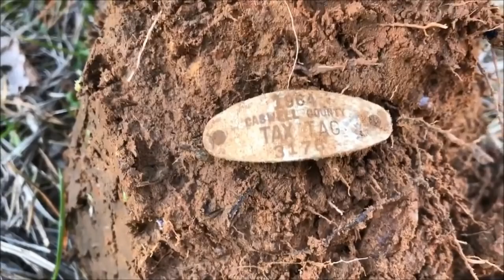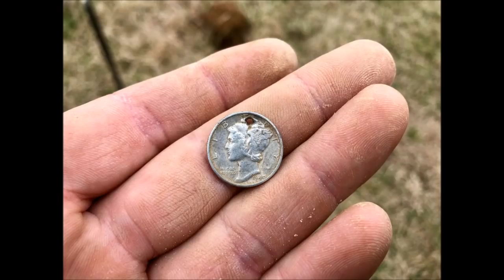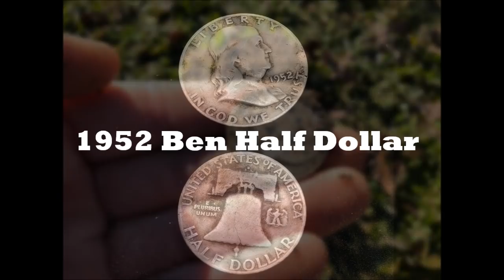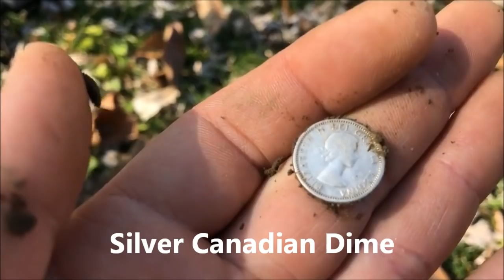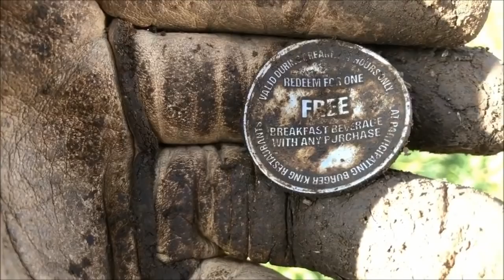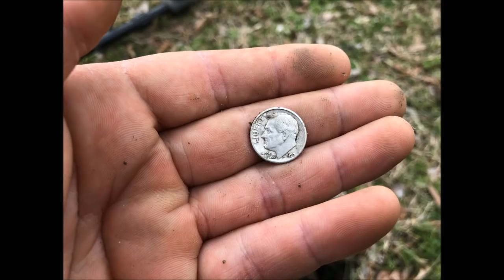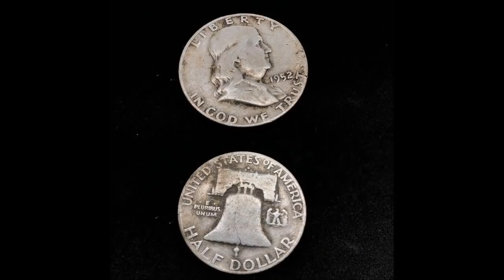Dirt Detectives Metal Detecting "A Month Of Halves"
In this video Jeff and Matt hit the year off great with multiple silvers,  pockets full of relics and even two silver half dollars. Join us for the fun and watch.

Music
Pink Panther Theme Song Instrumental